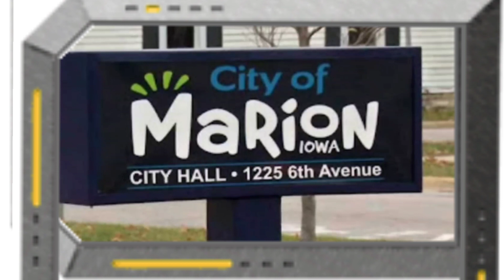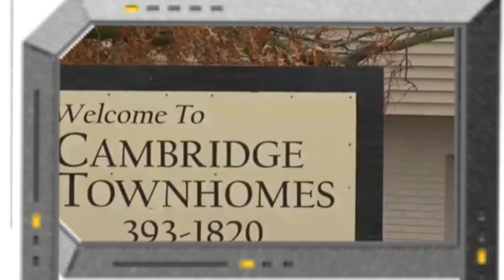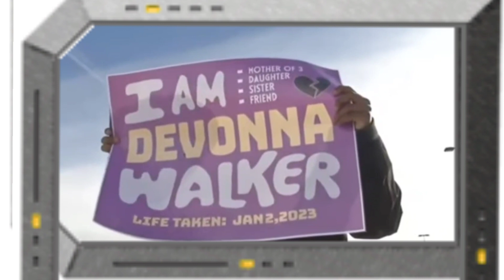WHITE NEIGHBOUR KILLS BLACK NEIGHBOUR SIMPLY BECAUSE SHE IS BLACK***